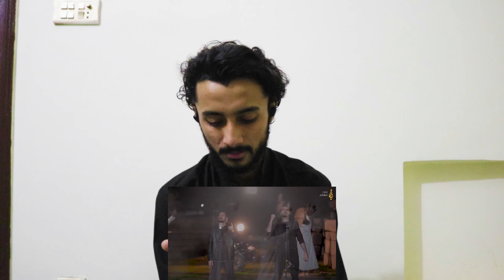REACTING TO MAST QALANDER - MEE MASTAM - TEEJAY PRODUCTIONS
Helllooo Assalam o alaikum Yaarrrrrrr!!!

It’s been long KHAIR finally I am Back and today i am reacting to a Sufi Kalam sung by our very own Afaq Aslam and Asfandayyy produced by the maestro Talha Jamshaid.
It was my first time making a reaction video like that toh guzara kren or agr psnd aye toh do tell me or bhi bnaun ga😂😬